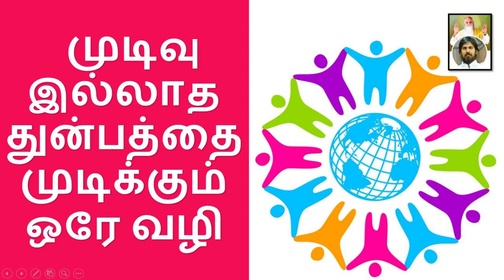முடிவு இல்லாத துன்பத்தை முடிக்கும் ஒரே வழி / July 29, 22 / இறை மதன் / இன்றைய சிந்தனை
முடிவு இல்லாத துன்பத்தை முடிக்கும் ஒரே வழி / July 29, 22 / இறை மதன் / இன்றைய சிந்தனை/ The only way to end endless suffering

🛣 அனைவரும் வருவோம்
📲 அனைவருக்கும் பகிர்வோம்.
💎 புண்ணியம் பெறுவோம்